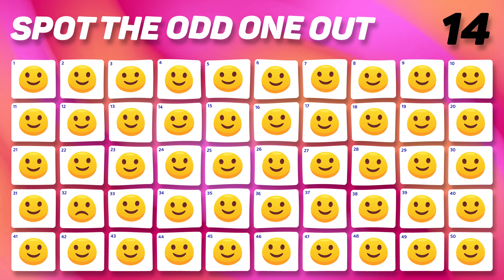Find The Odd Emoji One Out | Challenge 13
Great Brain Games
ONLY A GENIUS CAN SOLVE THIS IN 20s!
How clear is your vision?

Here's a quick eye test that will reveal how acute your vision is.

"The eyes are the windows to the soul," as we all know.

Is it time to clean your windows, or are they crystal clear and provide a clear view of the world?

To discover out, take this quiz!